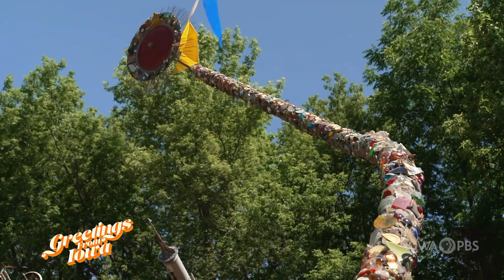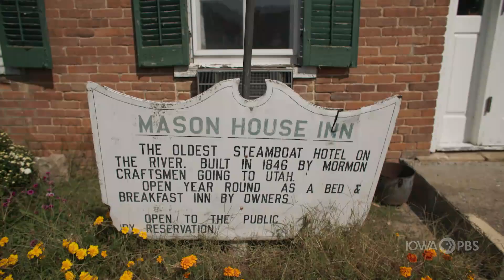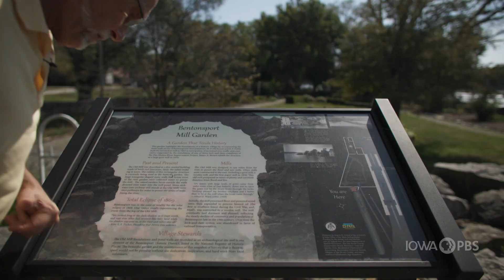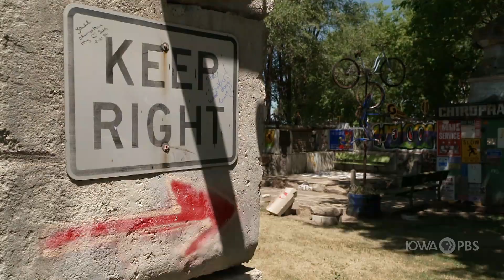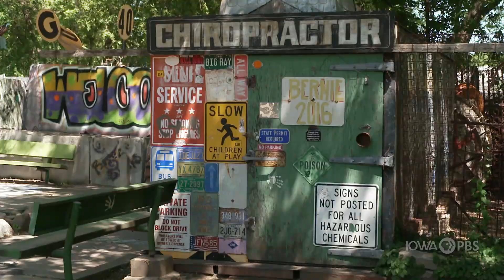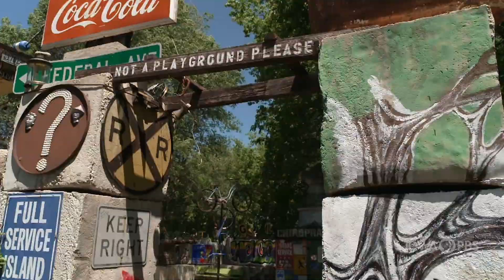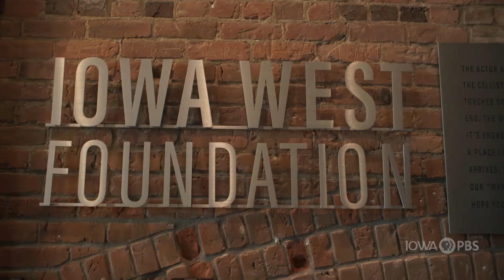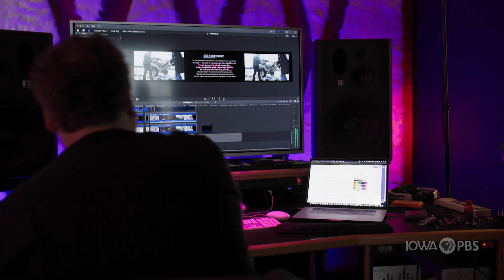Unique Spaces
Visit the small village of Bentonsport, meet a collector who has created an amazing display of public art, and head to Council Bluffs to see how an abandoned warehouse was converted into a hub for arts and culture.